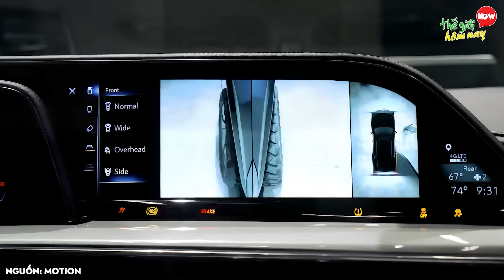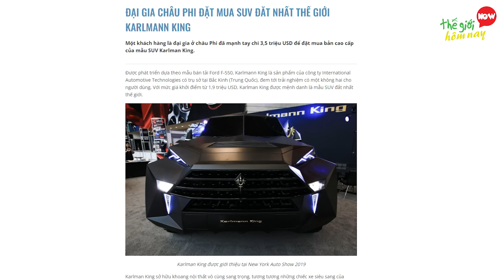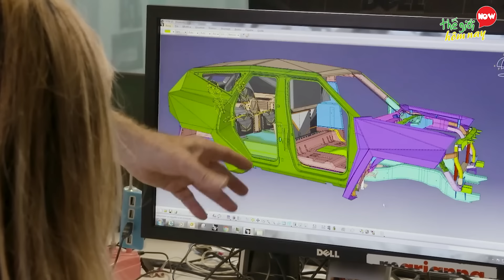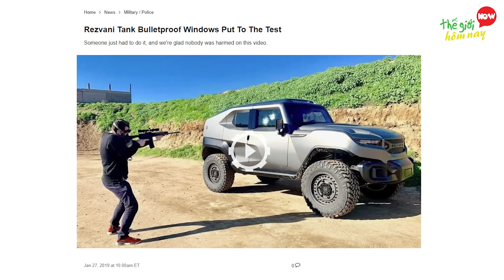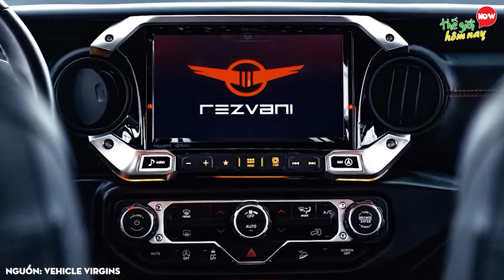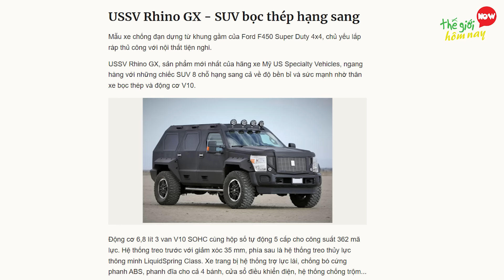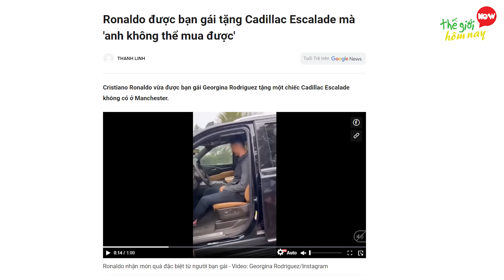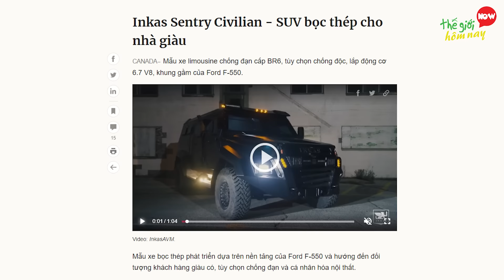Xe Tăng Bất Lực 9 Siêu Xe SUV Bọc Thép Đắt Nhất Của giới Siêu Giàu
Thế giới hôm nay xin chào các bạn. Trong xã hội ngày càng phức tạp, đặc biệt là tình hình kinh tế đang suy thoái như hiện nay, những kể bần cùng có thể làm liều bất cứ lúc nào, và bạn càng có nhiều tài sản, thì độ bảo vệ và sự an toàn lại càng phải được đề cao. Khi ra đường, dù có những đội bảo vệ theo sau, nhưng những chiếc xe mỏng manh luôn là mục tiêu của những kẻ khủng bố, chính vì điều đó mà những hãng xe không ngừng cải tiến và cho ra những mẫu xe bọc thép thượng hạng, phù hợp với các khách hàng VIP, và đương nhiên nó sẽ không phù hợp với những thường dân như chúng ta, bởi giá trị lên đến hàng triệu đô, một đời làm việc có khi còn chẳng mua được một cái bánh xe. Hãy cùng thế giới hôm nay tìm hiểu qua về 9 siêu xe SUV bọc thép của giới siêu giàu trông như thế nào nhé.

00:00 9 Siêu Xe SUV Bọc Thép Đắt Nhất
00:44 9. Rezvani Vengeance
02:20 8. Inkas Lexus LX 600
03:40 7. Karlmann King
04:42 6. Rolls-Royce Cullinan
05:42 5. Rezvani Tank X
07:20 4. Mercedes G63 Armored
08:31 3. USSV Rhino GX
09:33 2. Cadillac Escalade
10:47 1. Inkas Sentry Civilian